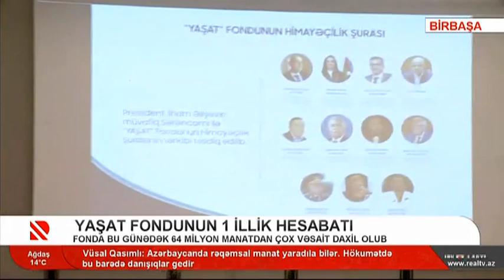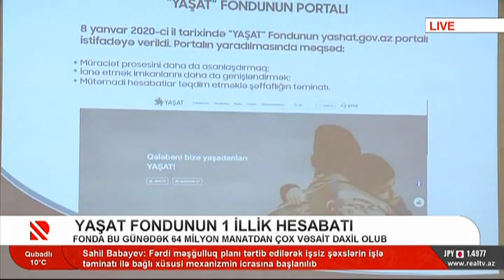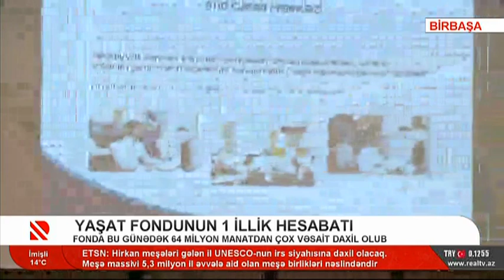Yaşat Fondunun 1 illik hesabatı